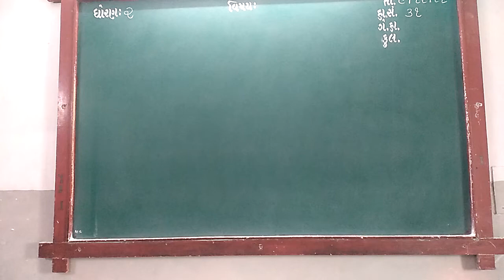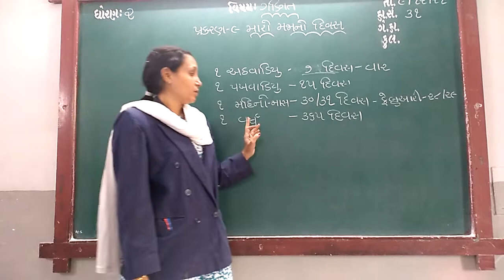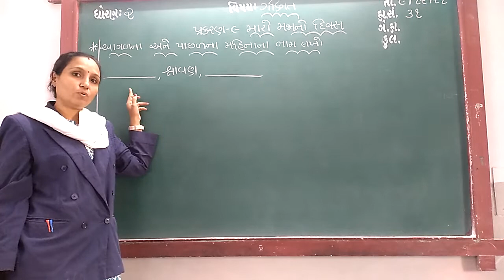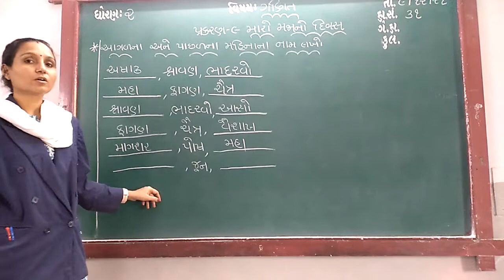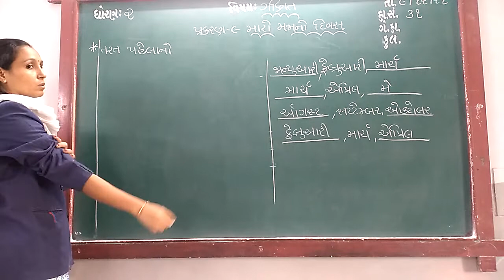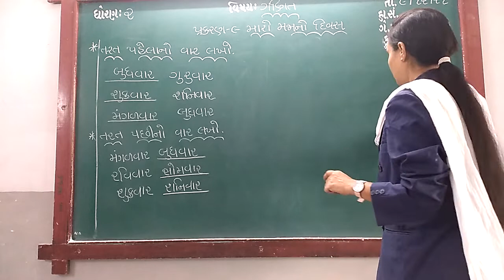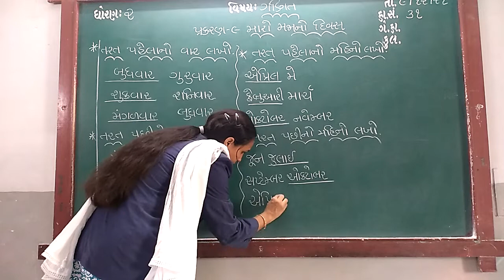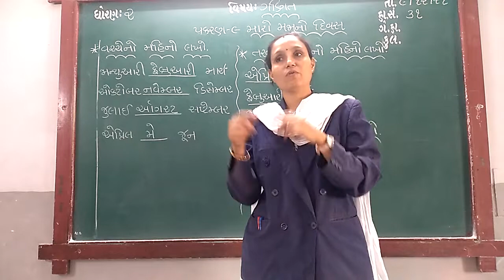GUJ MED STD 2 SUB MATHS CH 9 P 7